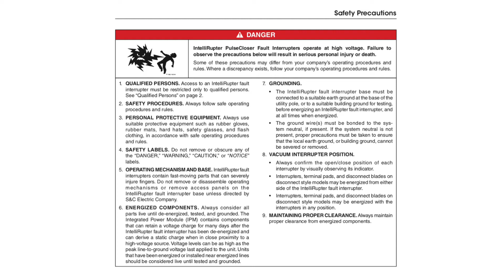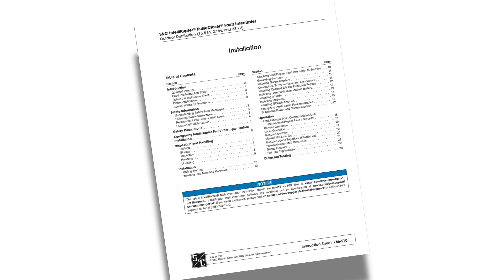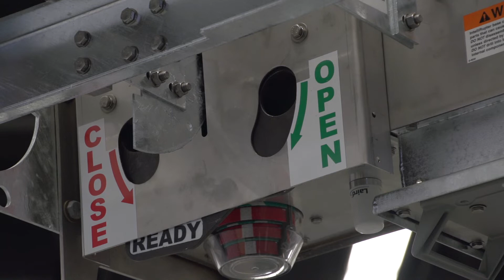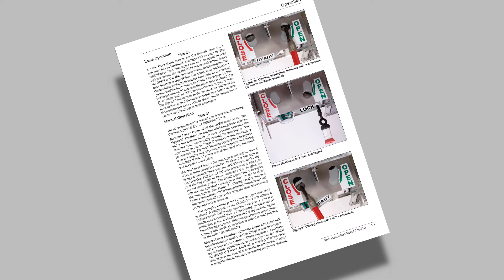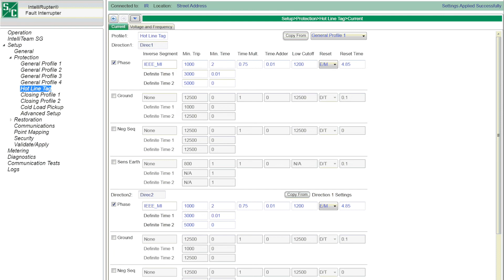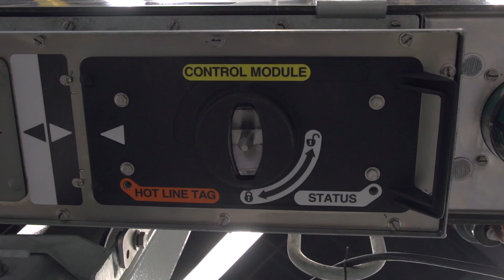S&C IntelliRupter® PulseCloser® Fault Interrupter Operation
S&C’s IntelliRupter PulseCloser Fault Interrupter uses PulseClosing® Technology to dramatically reduce the amount of force used during fault testing and to significantly lessen momentary outages for customers on the main feeder. This video will show a step-by-step guide to operate an IntelliRupter® PulseCloser® Fault Interrupter. It is intended to be used in conjunction with the written instructions that came with the product.